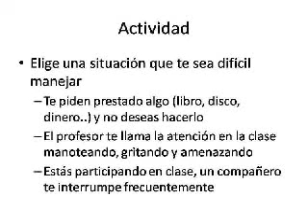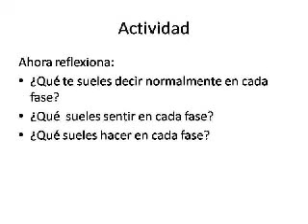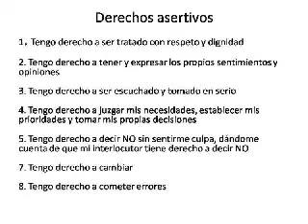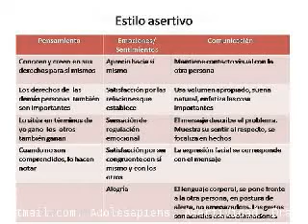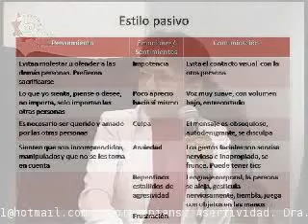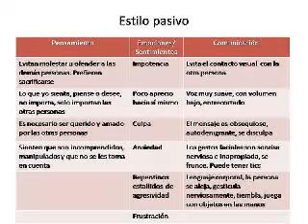CE12-13/Adolesapiens/Asertividad. Dra. Luz María Gómez Arroyo.